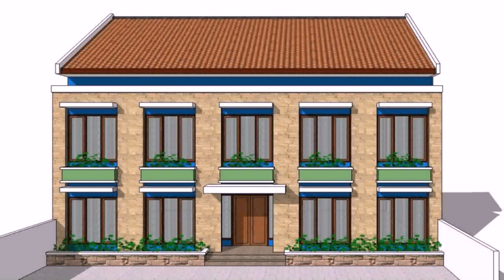Boarding House Design In The Philippines - DaddyGif.com (see description)